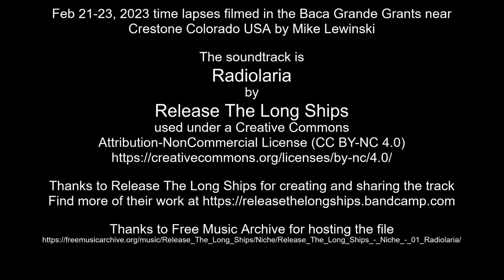Feb 21-23, 2023 time lapses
Feb 21-23, 2023 time lapses filmed in the Baca Grande Grants near Crestone Colorado USA by Mike Lewinski

Thanks to Release The Long Ships for creating and sharing the track